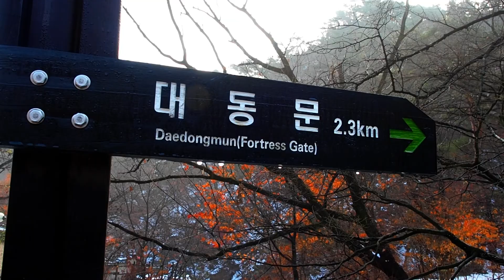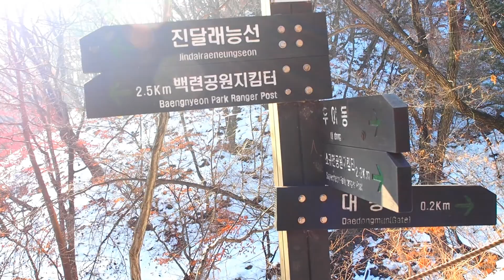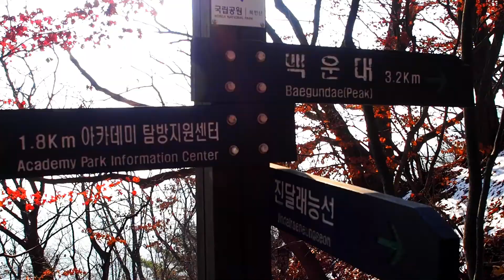겨울 첫눈 북한산 등산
첫눈이 온 후 북한산 등산을 했습니다.